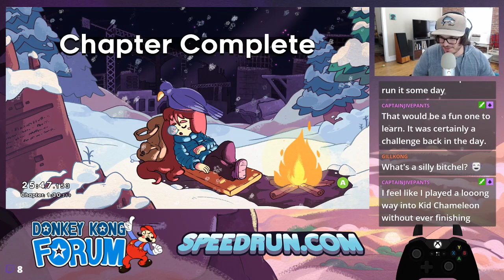Celeste Chapter 1 PB (1:30.219)